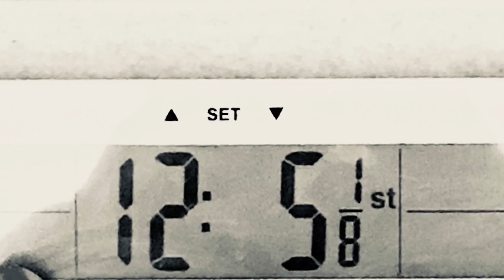WEEKLY WEIGH IN & CATCH UP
Welcome to this week’s weekly weigh in update.
How have I got on this week when I weighed and how has my week been following Slimming World and doing some Calorie Counting using My Fitness Pal?
Belle x